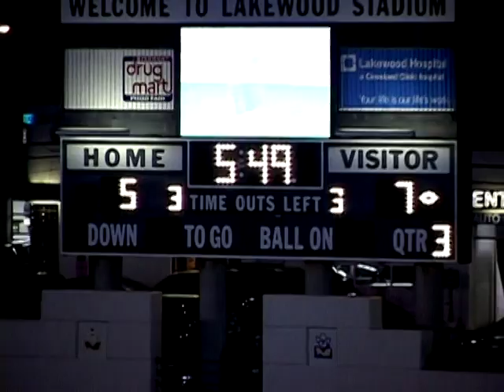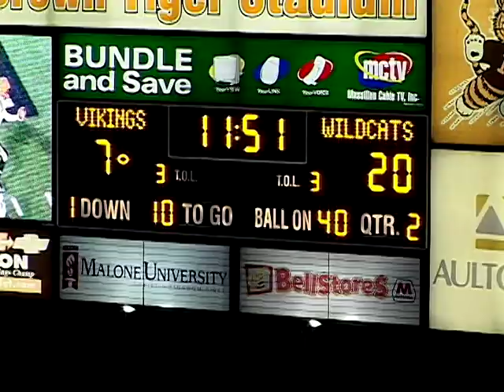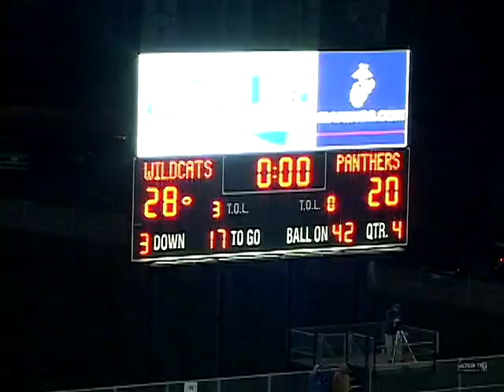2008 St. Ignatius Football Highlight Film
2008 Ohio High School Division 1 State Champions